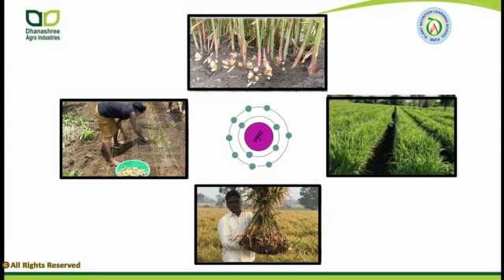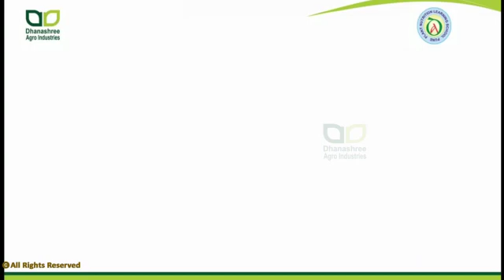आले पिकाच्या कंद फुगवणीसाठी काय उपाय योजना कराल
Dhanashree Agro Industries
413 The Pentagon Shahu College Road
Pune 411009

*क्लिक करा*आले कंद फुगवन रंग व चकाकी खुप महत्त्वाची असते कुठल्या अन्नद्रव्याने फुगवन रंग व चकाकी वाढते ?
आमच्या *धनश्री ऍग्रो इंडस्ट्रीज, पुणे* च्या *प्लांट न्यूट्रिशन* या युट्यूब चॅनल ला आणि मिळावा नवीन नवीन व्हिडिओ यशोगाथा की जे आपल्या पिकाचे उत्पादन वाढविण्यासाठी  फायदेशीर , अत्याधुनिक तंत्रज्ञान, गुणवत्तापूर्ण उत्पादने आणि बरेच काही
आपण सबस्क्राईब बटन दाबल्या नंतर घंटी चे बटन दाबायला विसरू नका हे आपल्याला आमचे नवीन व्हिडिओ आल्यानंतर आपल्याला आठवण करून देईल